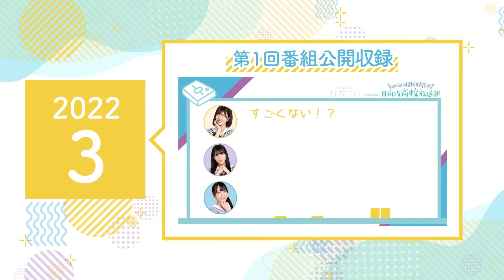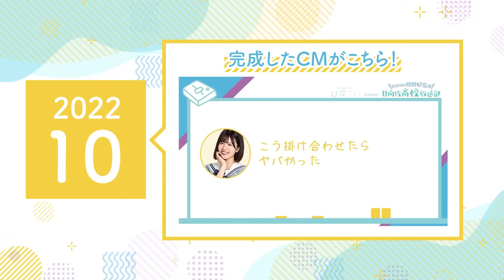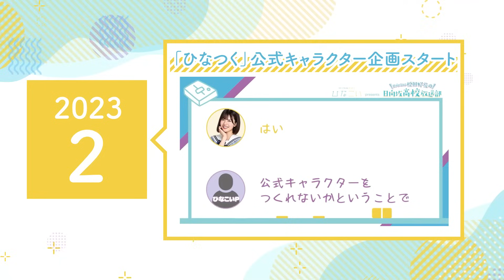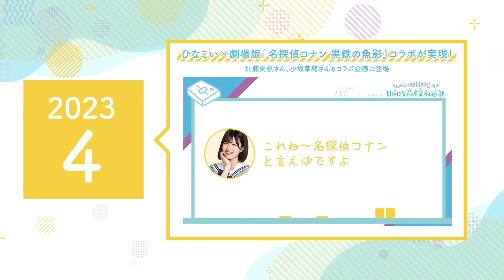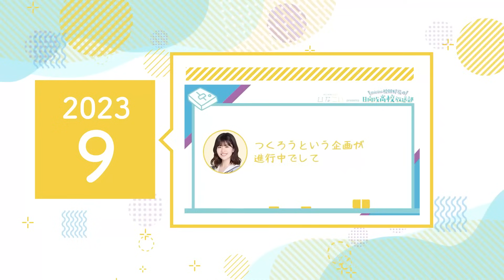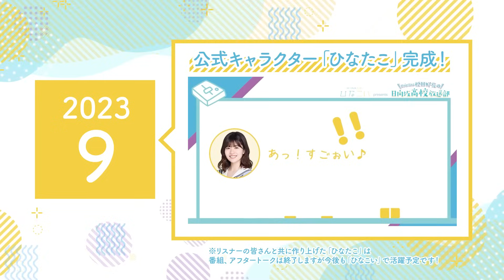【２年間の感謝を込めて】日向坂46松田好花の日向坂高校放送部 振り返りムービー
「ひなこい」では番組アフタートークを全話無料で配信中！
最新話には加藤史帆、小坂菜緒もゲストで登場！

ひなこい運営チームです。
いつも『ひなこい』をプレイしていただきありがとうございます。

このたび、ニッポン放送で毎週土曜日22：00から放送中の『ひなこい presents 日向坂46松田好花の日向坂高校放送部』が、2023年9月30日（土）放送分をもって終了することが発表されました。

リトルヤホスの皆さま、2年間ご聴取いただき誠にありがとうございます。
毎週番組へのメールや「ひなつく企画」へのアイディア、SNSでの感想をお寄せいただいたこと、心より感謝申し上げます。

“日向坂高校放送部”の部長としてご活躍いただいた松田好花さん、ゲストとしてご出演いただいた日向坂46メンバーの皆さん、本当にありがとうございます。ラジオだからこそ聴ける松田さんのお話や、メンバーの皆さんとのエピソードトークなど、運営チームもいちリスナーとして毎週楽しみに聴かせていただいておりました。

そして、10月からは毎月最終土曜深夜3時から「松田好花のオールナイトニッポン0(ZERO)」が放送されることが決定・発表されました。あらためまして、おめでとうございます。

『ひなこい』はこれからも、放送部部長の松田さん、日向坂46のご活躍をずっと応援していきます！

引き続き『ひなこい presents 日向坂46松田好花の日向坂高校放送部』をよろしくお願いいたします。

ひなこい運営チーム一同

公式Instagram始めました！

その他SNSでもぜひチェックしてください